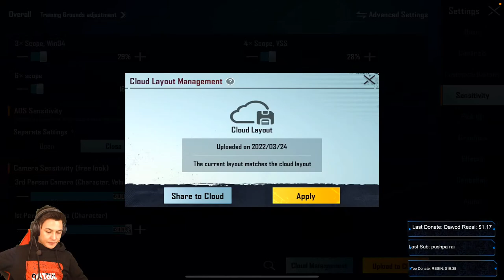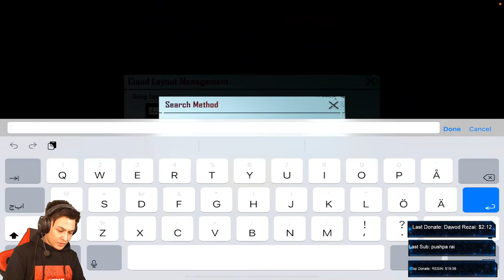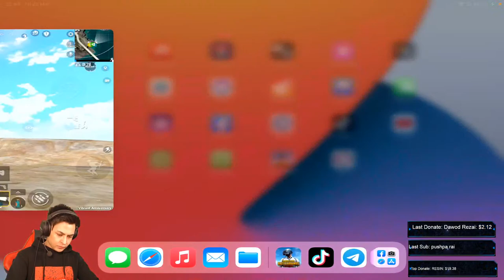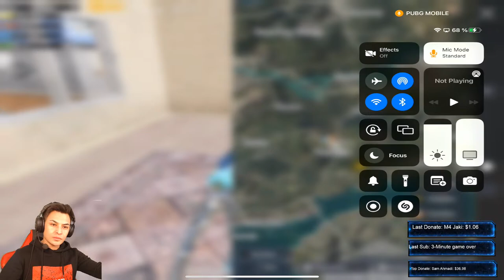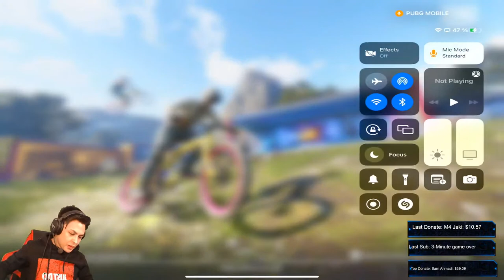PUBG MOBILE LIVE رنکاپ با راش های زئوسی 💪